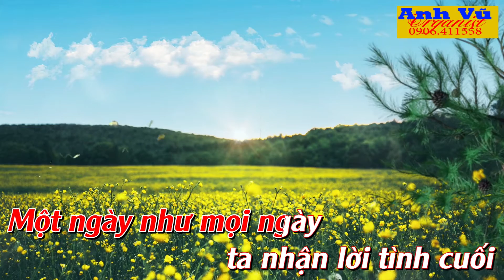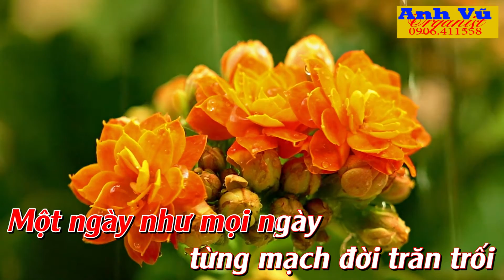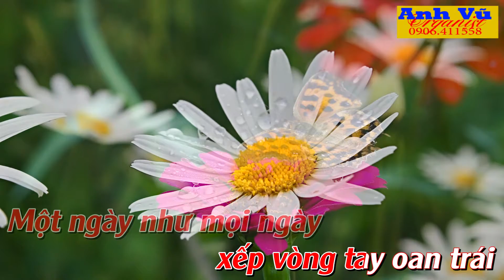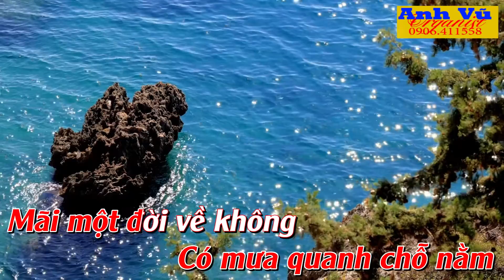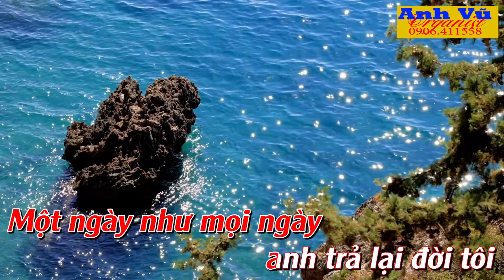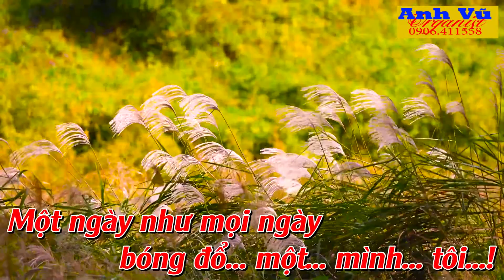KARAOKE - MỘT NGÀY NHƯ MỌI NGÀY (TRỊNH CÔNG SƠN) - TONE NỮ - (D#m)